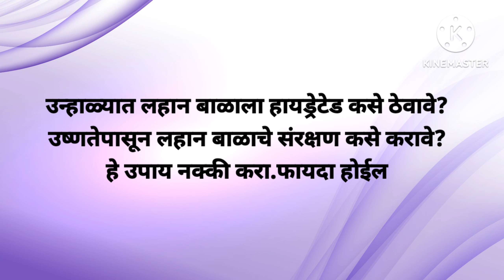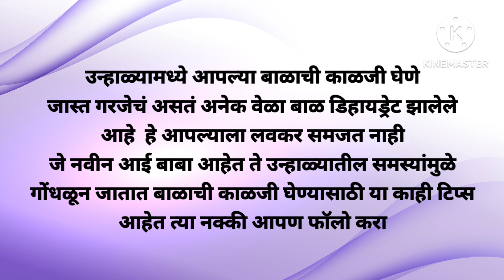उन्हाळ्यामध्ये मुलांना हायड्रेटेड ठेवण्यासाठी काय करावे व उष्माघात कसे जपावे हा व्हिडिओ एकदा पहाच